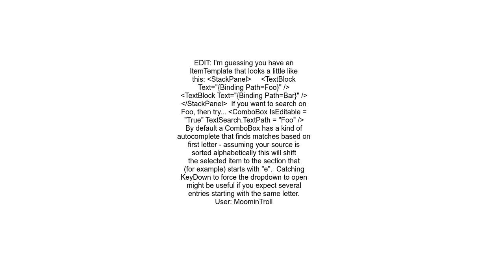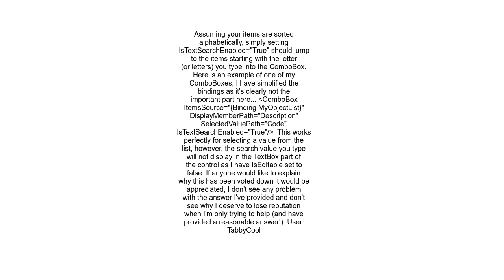How to select item by typing a keyboard letter key in WPF combobox